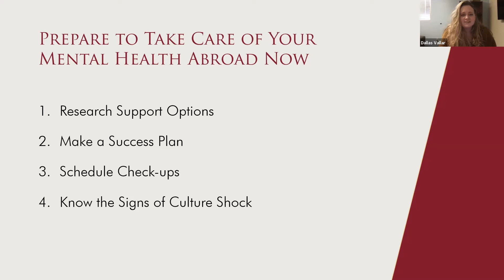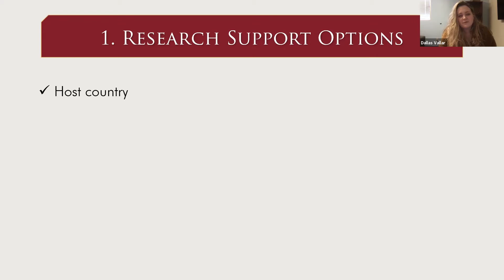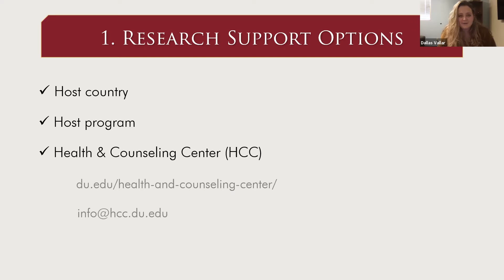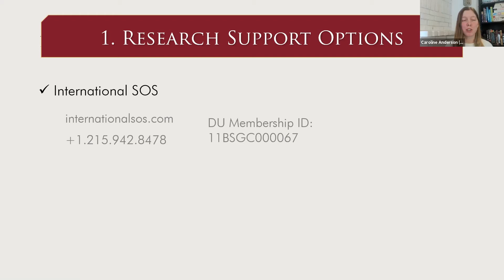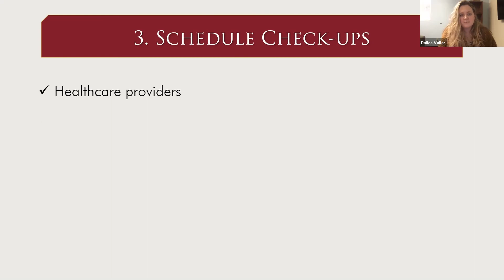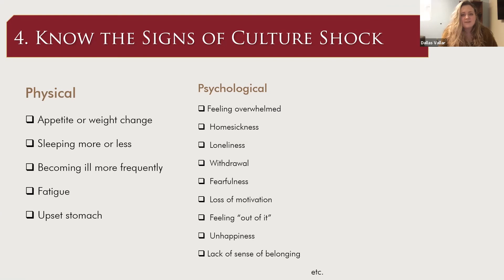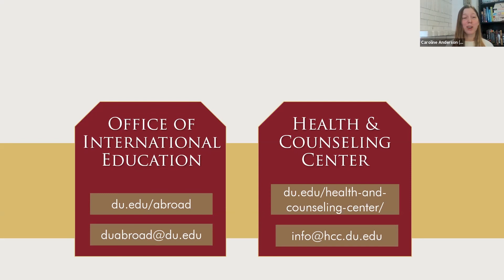Well-being Abroad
We're talking about mental health and study abroad with the DU Health and Counseling Center. We'll share resources and steps you can take now to take care of your mental health while abroad.

Jump to the section most relevant to you:
0:52 Research Support Options
3:38 Make a Success Plan
4:15 Schedule Check-ups
4:43 Know the Signs of Culture Shock